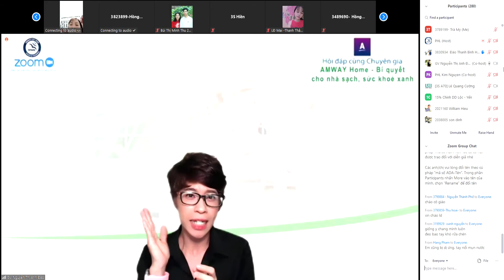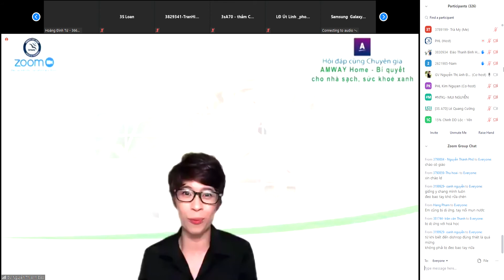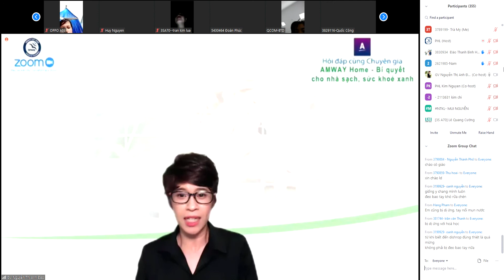Công ty đào tạo Amway Home - phần 1 - GV Thanh Đào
Công ty đào tạo Amway Home - GV Thanh Đào